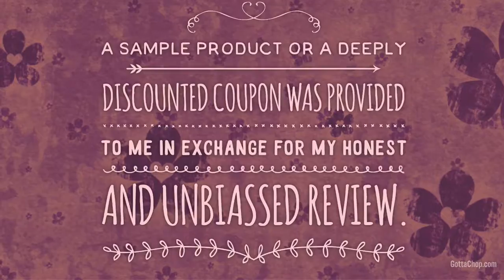TeChef Nonstick One Egg Frying Pan Review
This is a great little tiny frying pan. It's so cute. It is just the right size to make a fried egg in. It's perfect for when I want to make a fried egg sandwich or I only want to fry only one hamburger, or anything small. When I was given the opportunity to get a sample for review I knew it would be perfect for me.

I love purple and to have a purple frying pan is so fun. l love how the pan is purple on the inside too. The ergonomic handle is very comfortable to use, and stays cool to the touch while cooking. There is even a hole in the handle to hang the pan up.

The teflon coating, which is PFOA free, works great. It is easy to clean with just a damp paper towel. This little frying pan is a great addition to my kitchen and cookware.

*The product(s) in this review was/were given to me at no cost or a deep discount for me to use, evaluate, and give an honest and unbiased review.*